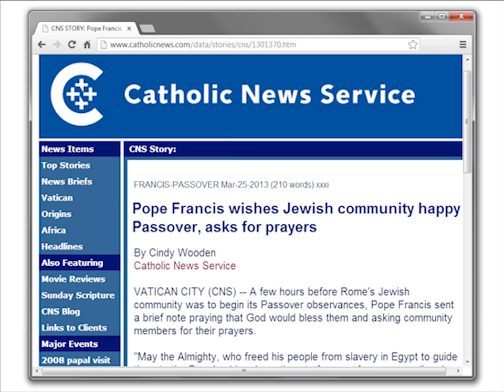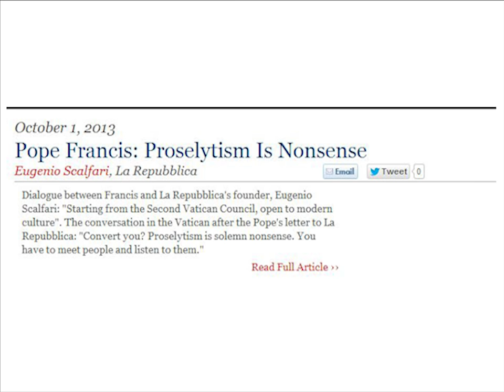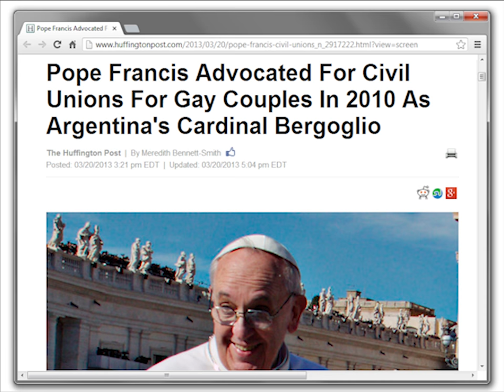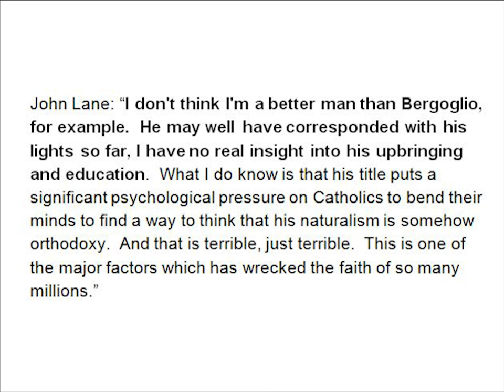John Lane's Astounding Heresy